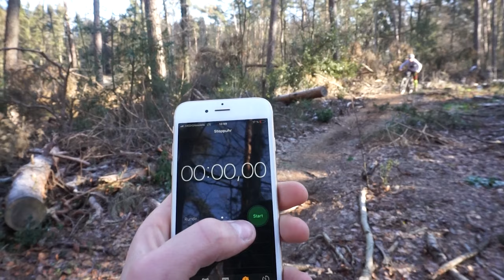Some laps and challanges in the woods / with Max Berg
In diesem Video zeigen Max und Ich, wie wir einen Tag im Wald verbringen.
Gruß Mats und Max!